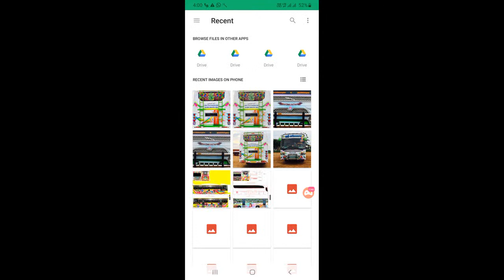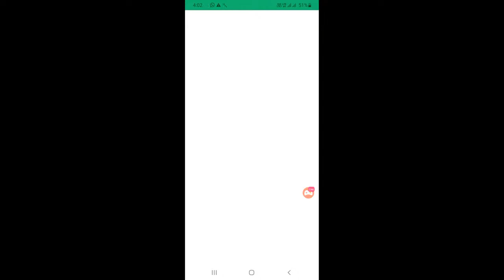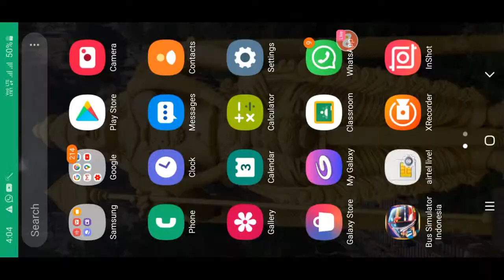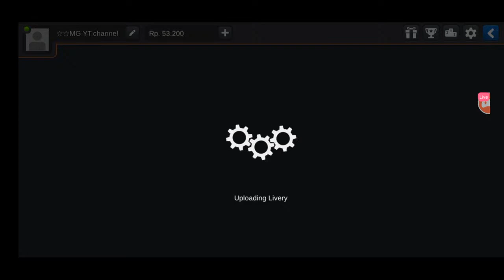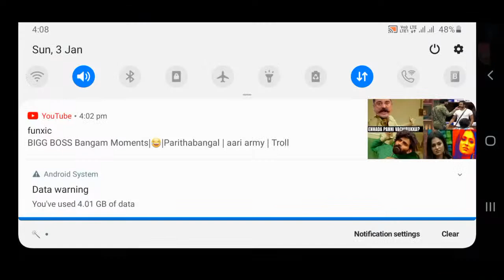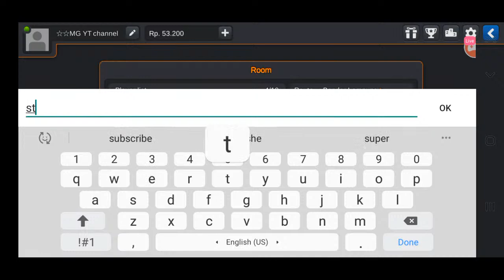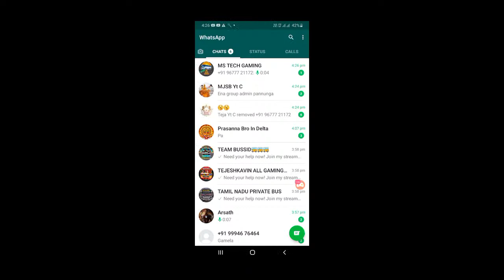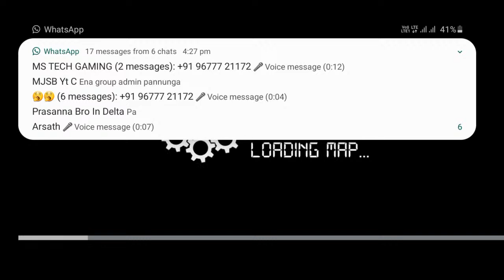Multiplayer live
Watch me stream Bus Simulator Indonesia on Omlet Arcade!